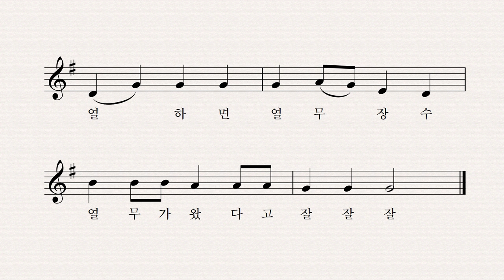잘잘잘 ver.1 - 전래 동요 박나연 노래